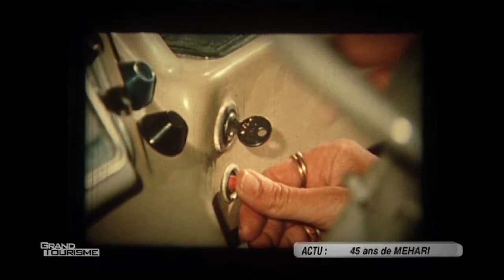MEHARI - 45 ans !!!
Voiture mythique de chez Citroën, retour sur la Citroënqui fête ses 45 ans !!